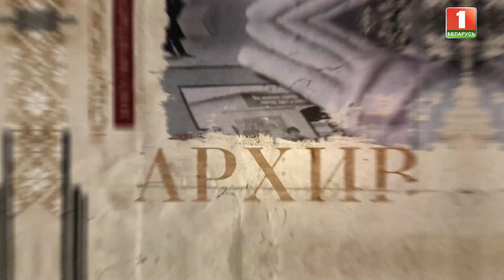Местная экзотика | Архивные кадры | Без ретуши | 37 выпуск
☀️Лето и осень в этом году запомнились температурными рекордами.

Но жара и засуха случались в Беларуси в разные времена. Что только способствовало выращиванию теплолюбивых сельхозкультур.

📍Об этом — совместный проект Первого информационного "Без ретуши".